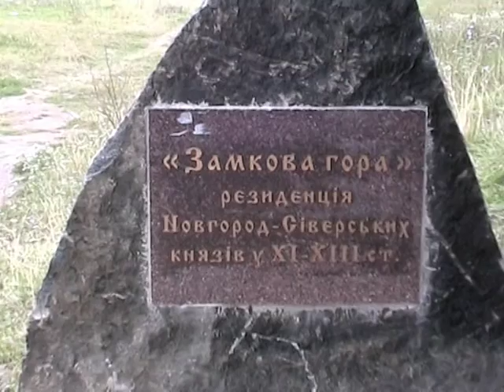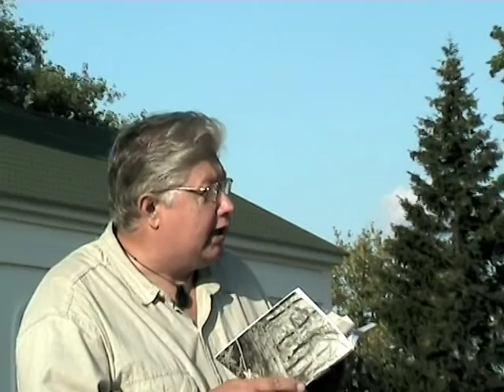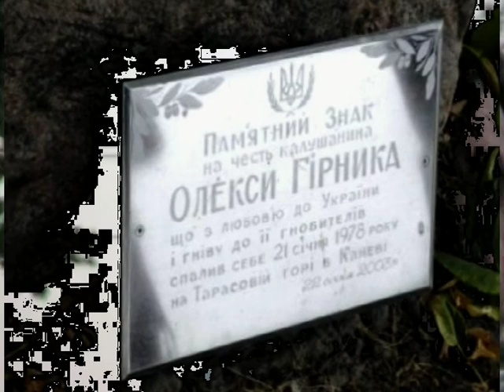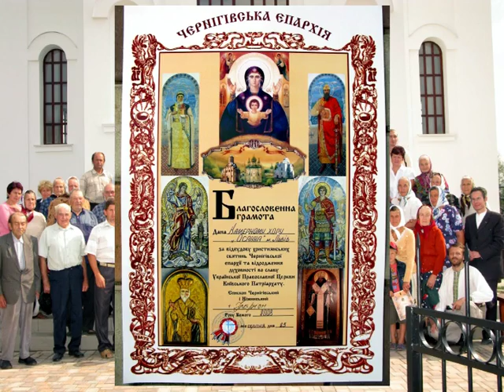Хор"Осанна".Чернігівщина.Сумщина.24-29.08.2008 р.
Мандрівка Україною. Чернігівщина. Сумщина:
Батурин - освячення новозбудованого храму Покрови Пресвятої Богородиці. Організував виходець з Батурина пан Кочерга;
Крупицький монастир;
Сосниця - музей-садиба О. Довженка;
Новгород-Сіверський;
Вороніж (Сумська обл.) - Михайлівська церква;
Глухів;
Путивль - Молчанський монастир;
Качанівка - палацо-парковий ансамбль;
Густиня - Густинський монастир;
Підлипне (під Конотопом) - освячення пам'ятного хреста жертвам Голодомору 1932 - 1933 років. "Осанна" ставить Шевченківський концерт.
Вдячність Романові Гриньку за співпрацю. Його енциклопедичні знання допомогли не заблукати серед храмів, вівтарів, ікон Чернігівщини.
Фото з мандрівки надали: Христина й Орест Гелитовичі,
Руслан Сірий, Степан Ониськів.
Використано фрагменти пісень у виконанні Степана Гіга, гурту "Мандри", тріо священників "Новий час".